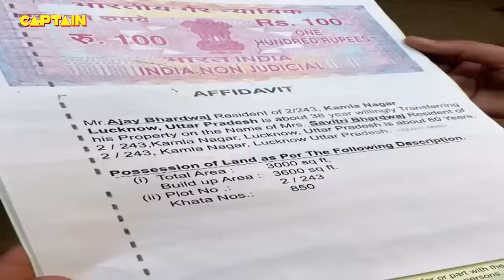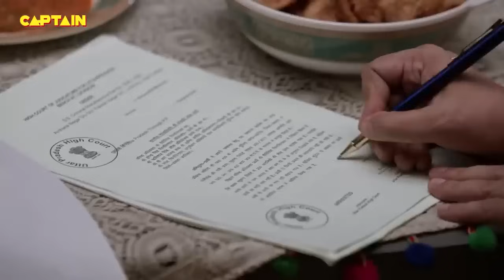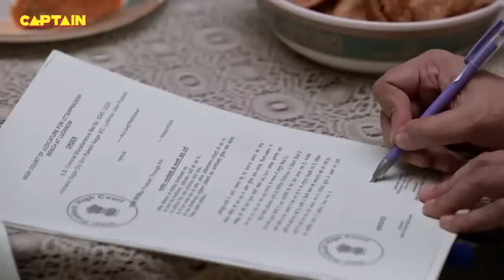भेष बदलकर Karishma और Haseena कर पाएगी केस सॉल्व | Best of Maddam Sir | Full Comedy